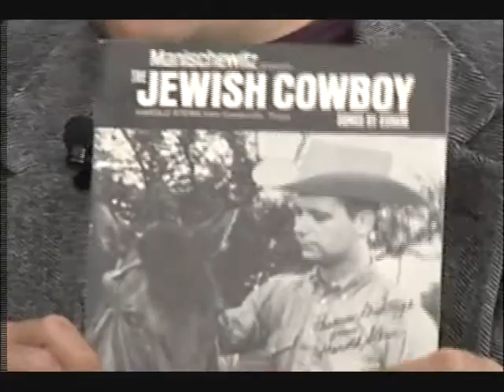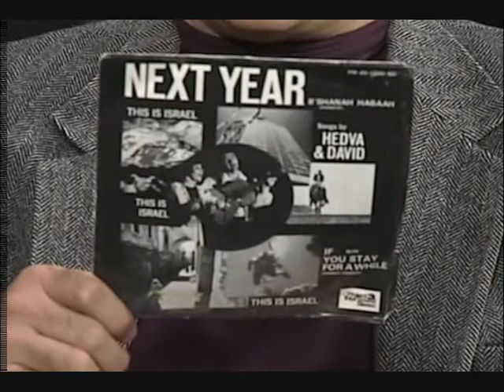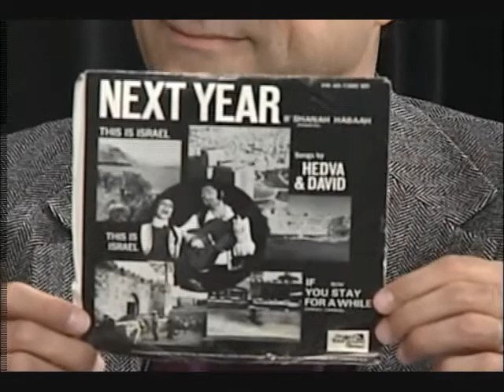Charles Berger, seg 3.wmv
Rabbi Shaul Praver interviews Charles Berger, who shares Jewish music on his "old fashioned" record player.